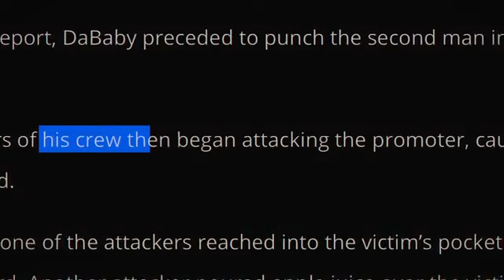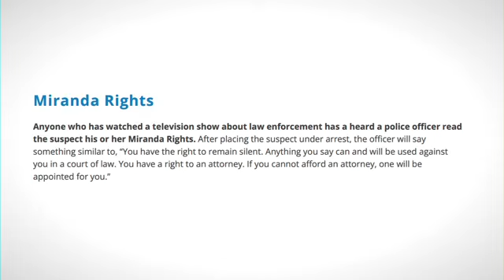When A Criminal Is Smarter Than The Police